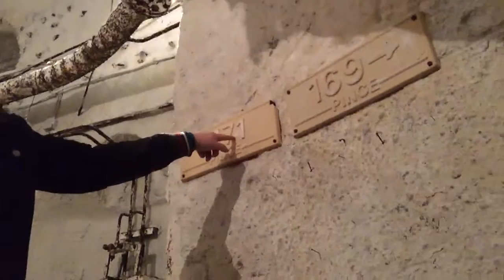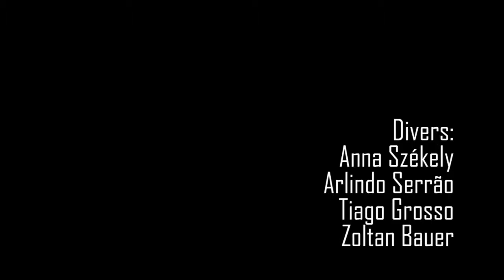Kobanya Mine 20160305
Mergulho na Kobanya Mine, Budapeste, Hungria com o Tiago Grosso, Anna Székely e Zoltan Bauer